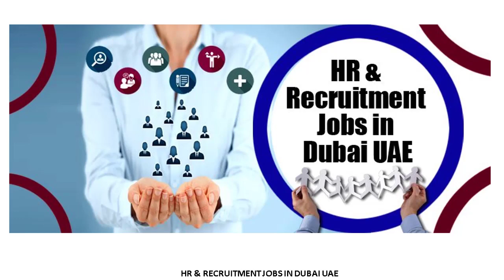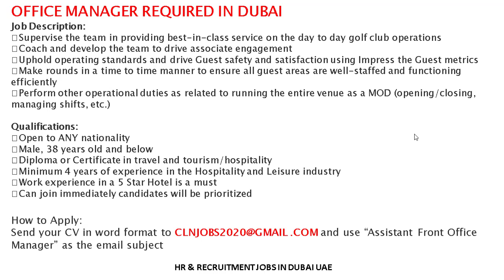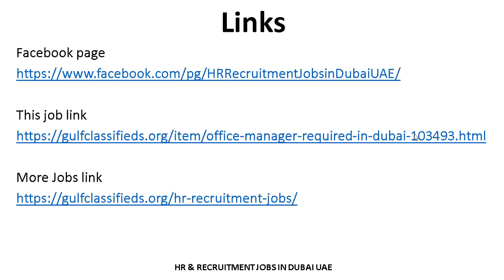OFFICE MANAGER REQUIRED IN DUBAI| How to Apply | HR Recruitment Jobs in Dubai UAE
TEAM LEADER REQUIRED IN DUBAI
SALARY AND BENEFITS

ADMINISTRATIVE OFFICER REQUIRED IN DUBAI
SALARY AND BENEFITS